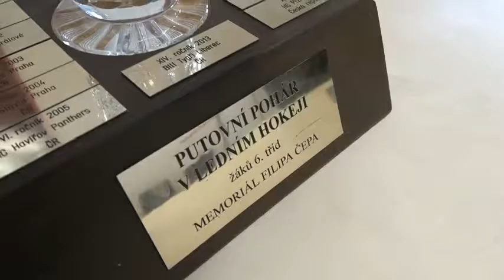Memoriál Filipa Čepa plný hokejových akcí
Hokejisté ročníku narození 2005 a mladší se opět po roce zúčastnili memoriálu Filipa Čepa. Už osmnáctý ročník této sportovní akce přilákal do východočeské metropole hokejové týmy z celého Česka. Smyslem memoriálu je nejen připomenutí si úspěšného mladého hradeckého hokejisty Filipa Čepa, který předčasně zemřel ve 12 letech, ale především si zasportovat a poměřil síly s jinými hokejovými mančafty.